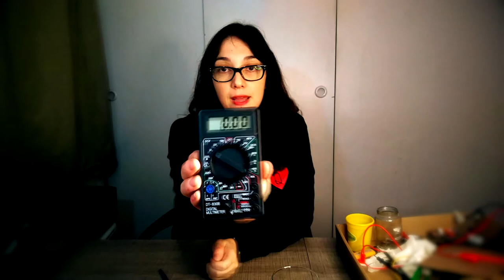Así se hace una pila de Volta en casa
UnDía como hoy, del año 1800, Alessandro Volta escribió a sir Joseph Banks, el entonces presidente de la Royal Society, para anunciarle el descubrimiento de “una pila eléctrica”, lo que se trasformaria en un importante invento para la humanidad. En este video Pamela Núñez, física del MIM, les muestra cómo hacer una pila de Volta casera.